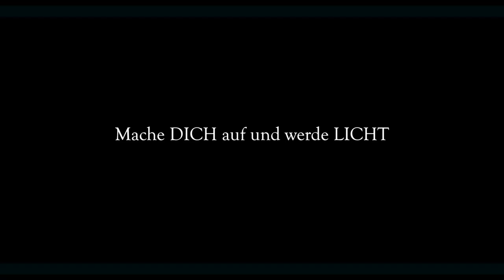⭕️Straßenevangelisation am 12.05.18 in Köln am Bahnhofsvorplatz🔴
Lasst uns an diesem Tag ALLE ein LICHT meine LIEBEN Geschwister!
Teilt dieses Video auf YouTube und über Facebook.

Schreibe es mir doch unten in die Kommentare.

KOSTENLOSE BIBEL!